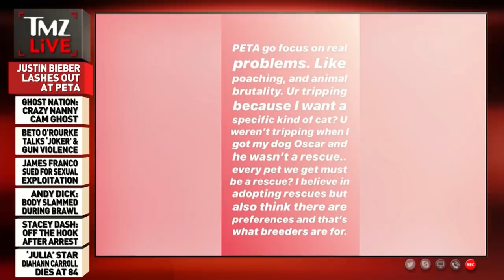Justin Bieber Lashes Out At PETA | TMZ Live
Biebs has a bone to pick.